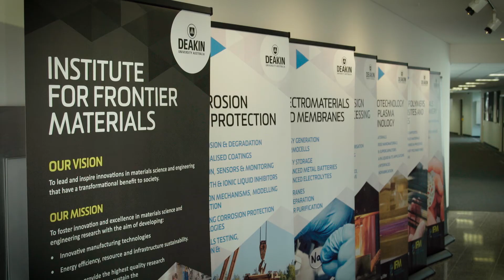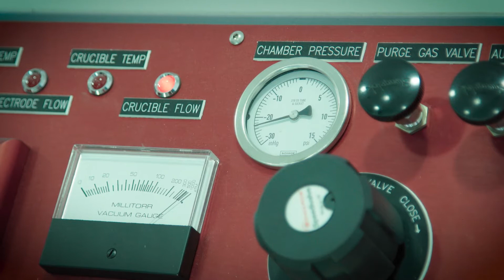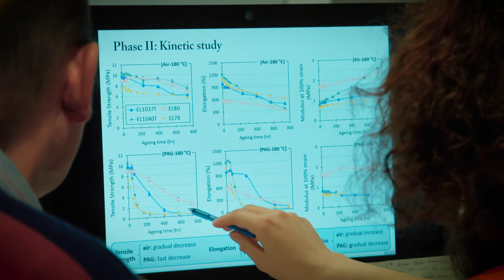The Institute for Frontier Materials (IFM) - Deakin University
At the forefront of innovation in materials design and engineering research.
The Institute for Frontier Materials is the place to come for innovative research in materials science. Our researchers work from fundamental to applied research from future fibres and light metal alloys to energy and advanced molecular modelling.

The Institute for Frontier Materials (IFM) at Deakin University was established to address some of the major challenges facing society through innovations in materials design and performance.

Our vision is to lead and inspire innovations in materials science and engineering that have a transformational benefit to society

Our aim is to develop new materials and structures that are affordable, and also have a low cost to society of manufacture, use and recycling. IFM can process and characterise materials across all scale lengths, from the atomic level in the manipulation of interfaces and surfaces through to entire structures (such as a model car). Our researchers bring together engineering, chemistry, materials science, physics, biology, mathematics and other disciplines to develop new materials and engineering solutions.